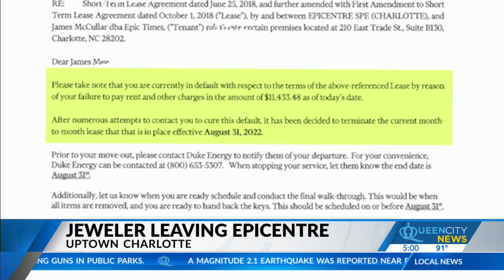'Kind of scrambling.' Epicentre tenant is given a month to move out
There aren't many businesses left in the Epicentre in Uptown; at last check, it's 30% occupied. When Mack moves out at the end of the month, it'll be one less.